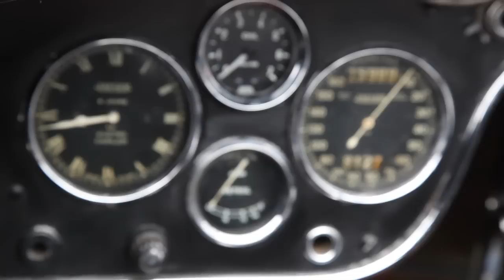AUSTRO-DAIMLER BERGMEISTER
AUSTRO-DAIMLER was an Austrian automaker that began in 1899 as the Austrian Daimler Engine Society producing engines for many modes of transport. It began making cars in 1900 and soon became an established manufacturer of quality vehicles, receiving royal patronage from Prince Heinrich of Prussia. However, after World War One the company started to collapse and in order to survive it entered into a number of poor alliances.